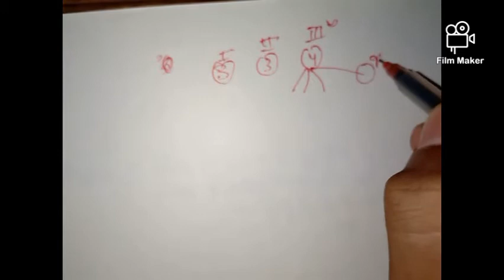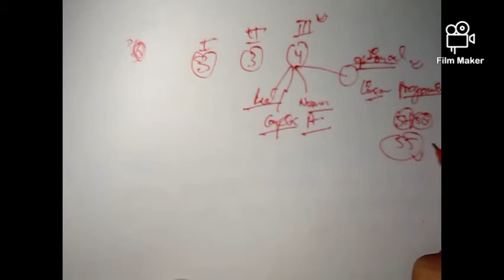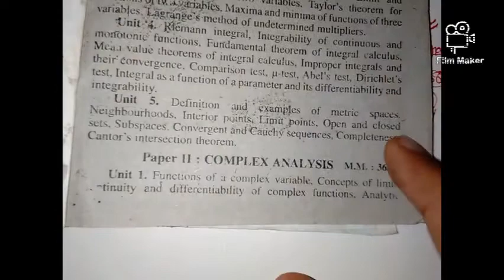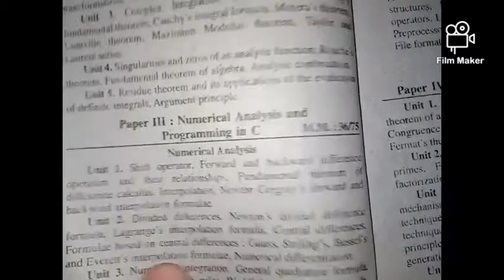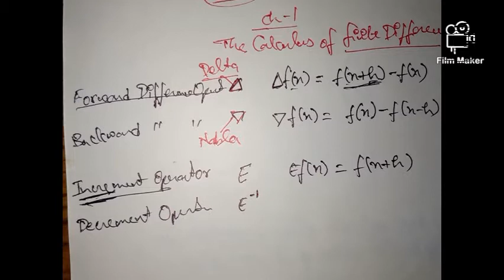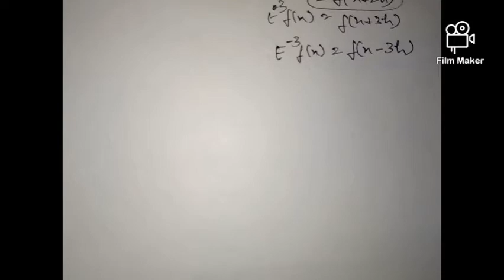B.Sc. III year || Mathematics || Paper-III Numerical Analysis || Study with M.K. Sharma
B.Sc. PCM काफी आसान होता है जब आपको पहले से ही अच्छी खासी knowledge हो 11th और 12th की । आपको B.Sc. Tution के लिए ज्यादा भागम भाग करने की कोई जरूरत नहीं है, मन लगा कर पढ़ें सब कुछ आसान है।

B.Sc. Mathematics के students के लिए में पूर्ण रूप से प्रयास कर रहा हूं ताकि आप सबको B.Sc. Maths में कोई समस्या ना आए।  MJPRU Maths के छात्रों के लिए specially में ध्यान देता हूं। B.Sc. Maths में अगर आप को कोई समस्या है तो आप मुझसे contact कर सकते हैं।